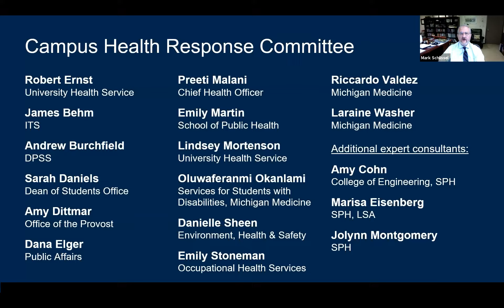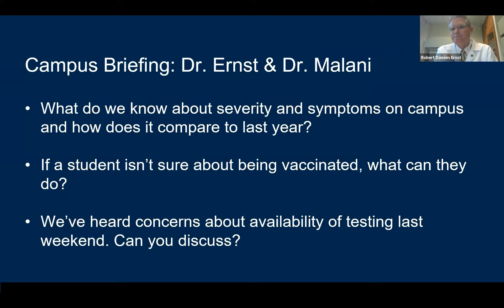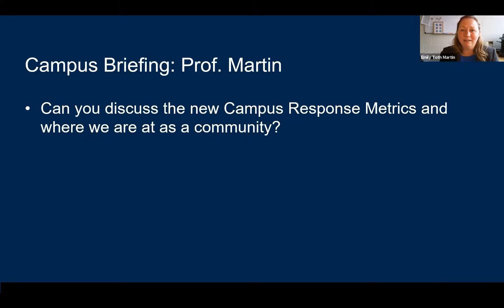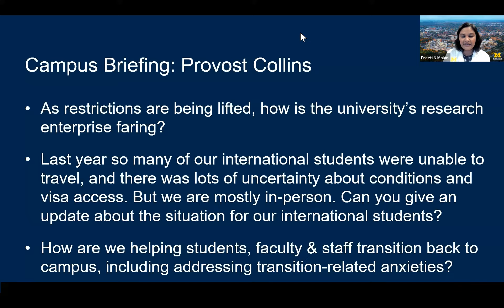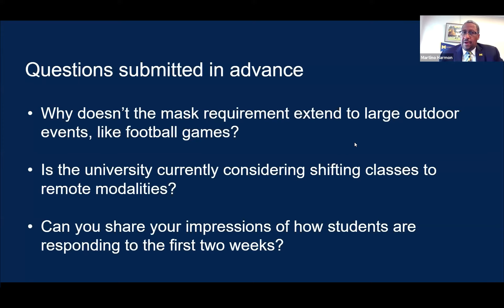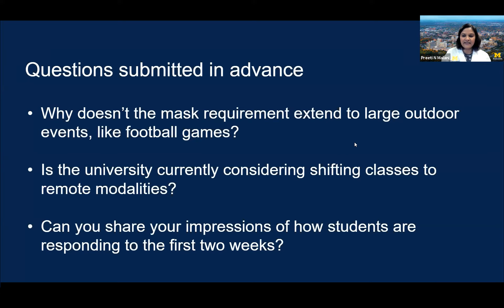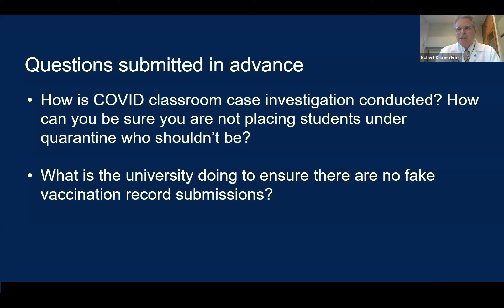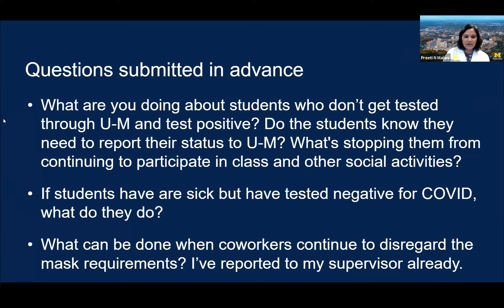Campus Weekly COVID-19 Briefing September 10, 2021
00:00  President Schlissel began the briefing and noted discussions would focus significantly on the current conditions on our campus, in the context of public health, and how some of our foremost experts are thinking about campus life now and going forward.

He emphasized that we know that the vaccines offer strong protection from infection and severe illness. He discussed a Los Angeles County analysis that showed that the rate of infection is 5 times lower for the vaccinated, and the hospitalization rate is 29 times lower.

06:05  The President led a discussion with Rob Ernst and Preeti Malani. Dr. Ernst is a physician who leads our Campus Health Response Committee and is associate vice president of student life for health and wellness and executive director of the university health service. Dr. Malani is a physician and U-M’s chief health officer. They discussed the case numbers we’re seeing on campus, what we currently know about spread in our community, the severity of illness, and what we know about breakthrough infections.

Dr. Ernst and Dr. Malani then answered questions the following questions:

17:20  What do we know about severity and symptoms on campus and how does it compare to last year?

18:52  If a student isn’t sure about being vaccinated, what can they do?

19:57  We’ve heard concerns about availability of testing last weekend. Can you discuss?

21:34  When will the booster shot be available?

22:30  Can you provide insights on the numbers we’re seeing in quarantine and isolation housing?

23:56  Emily Martin, associate professor of epidemiology and member of our Campus Health Response Committee discussed the new Campus Response Metrics and where we are at as a community.

28:26  Provost Susan M. Collins discussed U-M’s research enterprise, provided an update on the situation for our international students, and how we are helping students, faculty and staff transition back to campus.

35:21  Vice President for Student Life Martino Harmon discussed student safety, responsibility and fun during the night football game and activities students can do instead of going to the game.

The leaders answered questions from the community:

42:52  Why doesn’t the mask requirement extend to large outdoor events, like football games?

44:45  Is the university currently considering shifting classes to remote modalities?

47:42  Can  you share your impressions of how students are responding to the first two weeks?

49:34  How is COVID classroom case investigation conducted. How can you be sure you are not placing students under quarantine who shouldn’t be?

52:00  What is the university doing to ensure there are no fake vaccination record submissions?

54:28 What are you doing about student who do not get tested through U-M and have positive cases? Do the students know that they need to report their status to U-M? What's stopping them from continuing to participate in class and other social activities?

56:24   If students have are sick but have tested negative for COVID, what do they do?

58:08  What can be done when your coworkers continue to disregard the mask requirements? I’ve reported to my supervisor already.